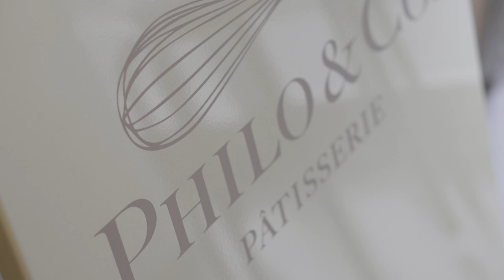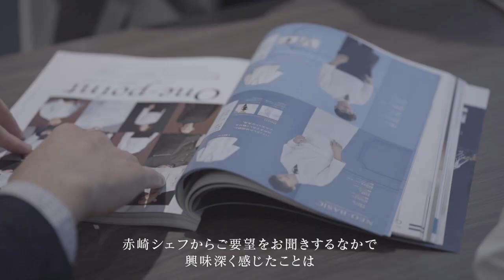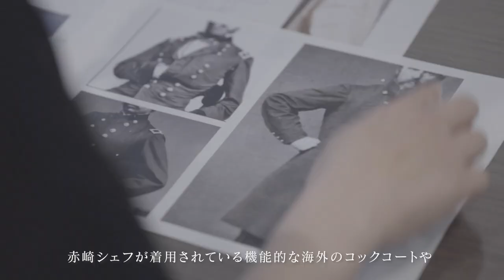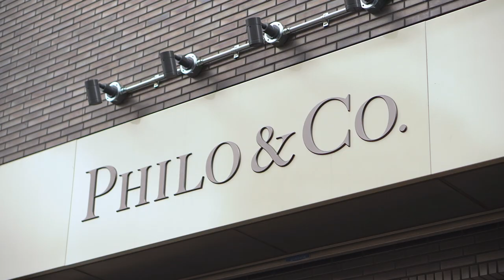日々働くパティシエをサポートする為に！赤崎 哲朗シェフが考えるコックコートのカタチとは…『赤崎シェフ×住商モンブラン』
パティシエが毎日身を包むコックコート。

「製菓業界で女性が多く働くようになり、労働環境の改善が叫ばれる中で、日々過酷な厨房内で働くスタッフたちをどうにかサポートできないだろうか？」
そんな想いを以前から抱いていたのは、2021年9月に大阪の福島区に自身のお店をオープンさせたPHILO&Co.（フィロアンドカンパニー）の赤崎 哲朗シェフ。

製造現場では、重い物を運び、オーブンからの熱さに耐え、そして温度管理が必要な製造をする際には寒さにも耐える必要もある。
こんな過酷な状況下で、従来からのコックコートでいいのだろうか。

「スタッフはお店のエンジン」
そう語る赤崎シェフ。

「汗をかき頑張るスタッフたちのために、ヘルスケアの観点から新しいからコックコートを開発し、サポートしてあげたい」
そんなシェフの想いを実現するために動いたのが、飲食業界のユニフォーム製造のスペシャリストである”住商モンブラン”。

赤崎シェフと何度もやり取りを重ね、試行錯誤を繰り返して開発された、現場のためのコックコートとは。

一年以上の月日を費やして製作されたコックコートの開発から完成までをchefnoが独自取材しました。

現場のスタッフを支えるコックコートの意義とその魅力を、ぜひ動画でご覧ください。